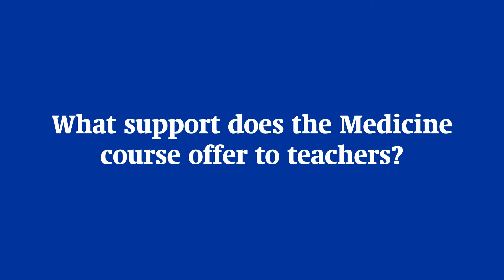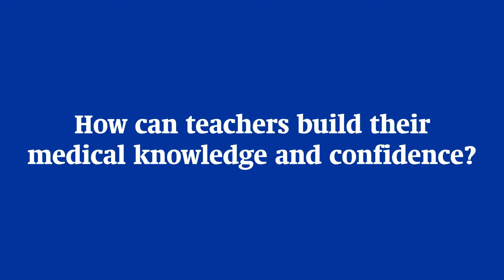Sam McCarter on Medicine 1 and 2 (7/8)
Sam McCarter, author of Medicine 1 and Medicine 2, part of the Oxford English for Careers series, talks about the support that the Medicine course offers teachers and how teachers can build their medical knowledge and confidence.